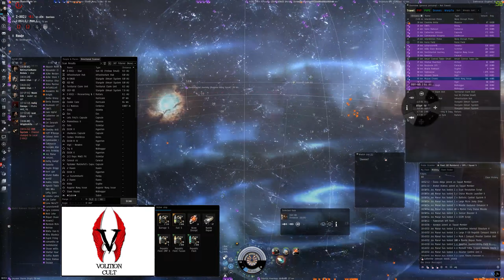Sabre POV - VOLT vs TXG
The Volition Cult Fleet 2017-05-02
Alliance Tournament brackets ON for dank awareness :)